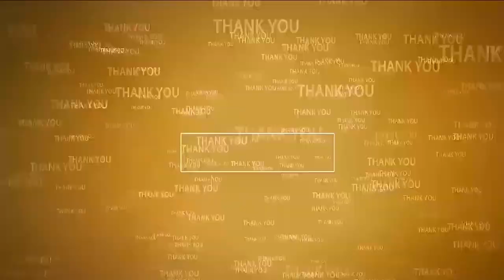నారాయ‌ణ సార్‌... మీరైనా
- గోషా హాస్పిట‌ల్‌ని పూర్తి చేయండి
- పాత మున్సిప‌ల్ వ‌ద్ద ఉన్న గోషా హాస్పిట‌ల్ ప‌నుల‌ను ప‌రిశీలించిన సీపీఐ నాయ‌కులు